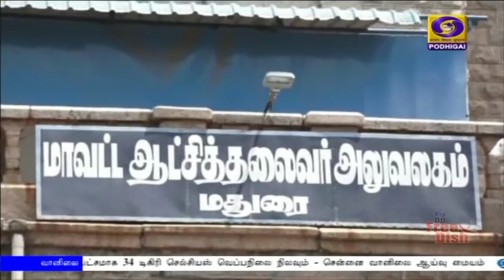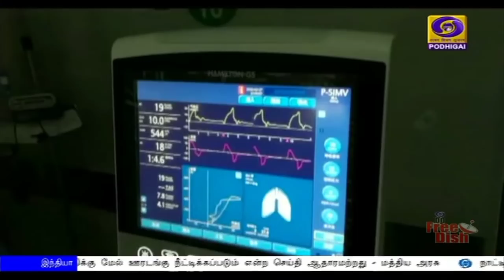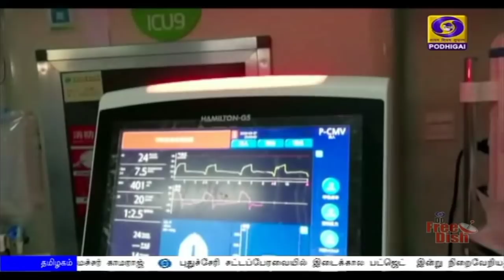பொதிகை இரவு 7.00 மணி செய்திகள் [30.03.2020]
1)   கோவிட் - 19 தொற்று தொடர்பான மூட நம்பிக்கை , தவறான தகவல்களை அகற்ற சமூக சேவகர்கள்  பங்காற்ற வேண்டும்  பிரதமர் நரேந்திர மோதி அறிவுரை.

2) ஏப்ரல் 14-ம் தேதிக்கு மேல் ஊரடங்கு நீட்டிக்கப்படும் என்ற செய்தி ஆதாரமற்றது - மத்திய அரசு.

3)  நாட்டில் கோவிட்-19 பாதிப்பு - உயிரிழந்தவர்களின் எண்ணிக்கை 29 ஆக அதிகரிப்பு -  மத்திய சுகாதாரத்துறை அமைச்சகம் தகவல்.

4)     கொரானா தடுப்பு  பணிகளை ஒருங்கிணைந்து செயல்படுத்த உயர்மட்ட அதிகாரிகள் கொண்ட 11 குழுக்கள் அமைப்பு -  முதலமைச்சர் எடப்பாடி பழனிசாமி.

5)  குடும்ப அட்டைதாரர்களுக்கான கோவிட் உதவித் தொகை ஆயிரம் ரூபாய் ஏப்ரல் 2 ஆம் தேதி முதல் வழங்கப்படும் - அமைச்சர் காமராஜ்.

6) உலகம் முழுவதும் கொரோனா உயிரிழப்பு  35 ஆயிரத்தை எட்டுகிறது.